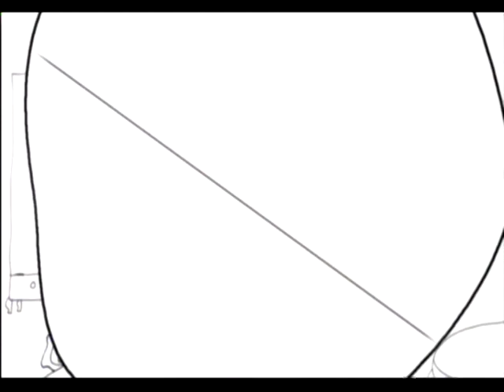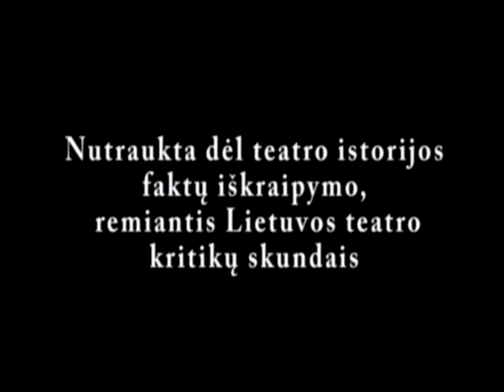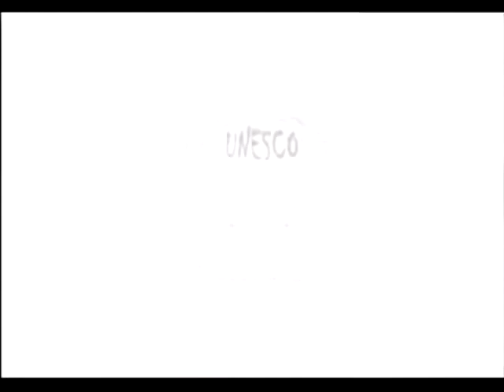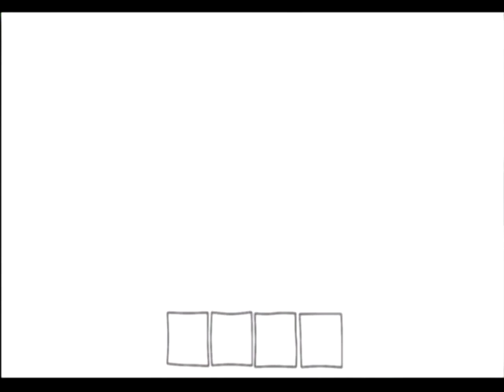2013-ų metų Auksiniai scenos kryžiai